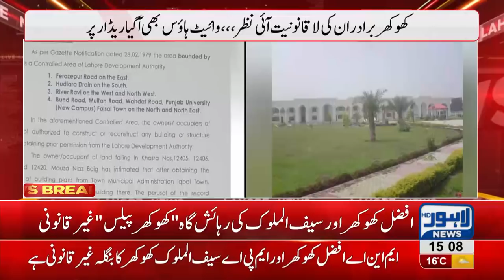MNA Afzal Khokhar's residence Khokhar Palace set to be illegal